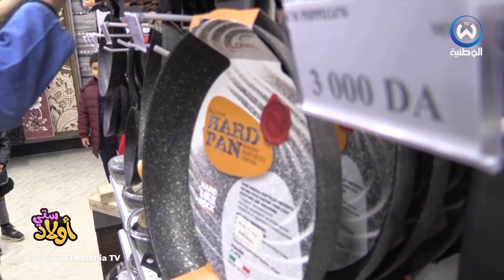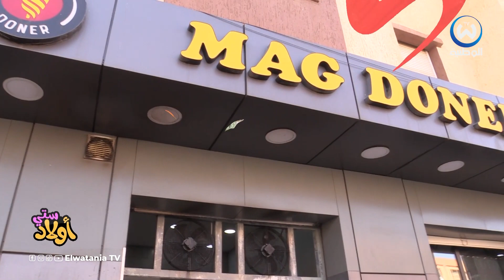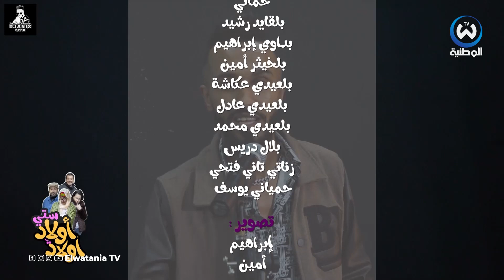لالا ستي الحلقة 23..جاتهم مولات الدار